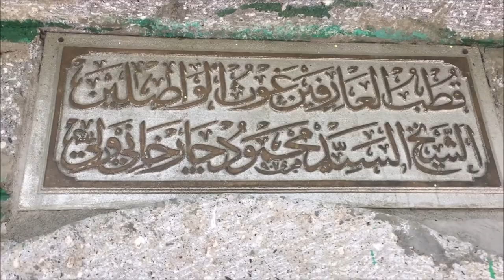Seyyid Mahmud Çağırgan Veli Hazretleri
Müzik- Burak Kılınç